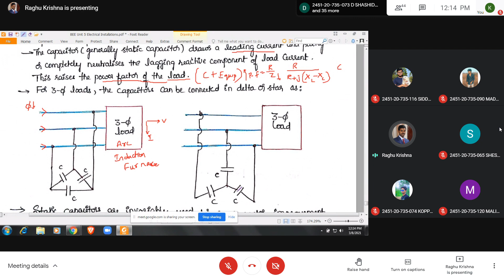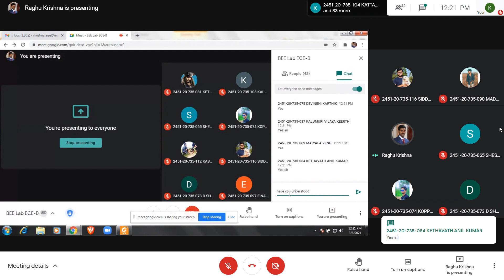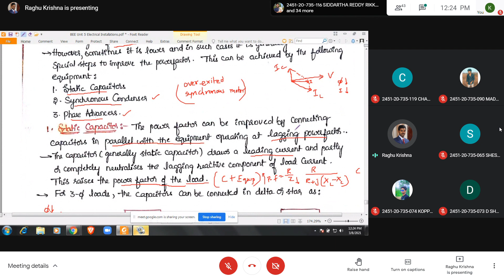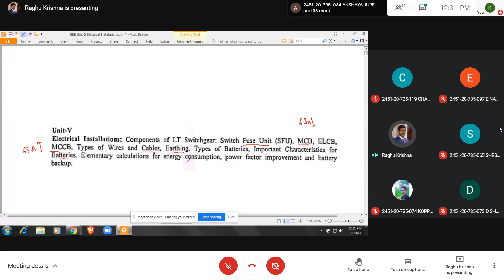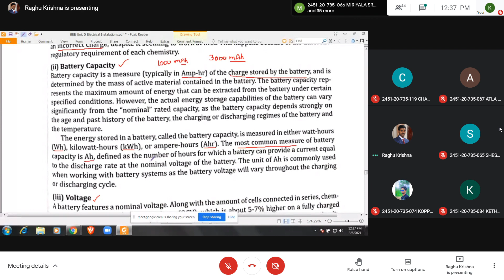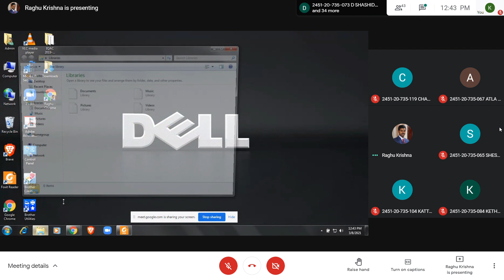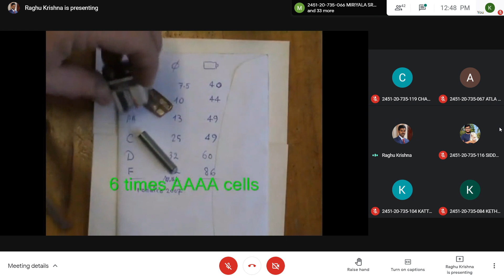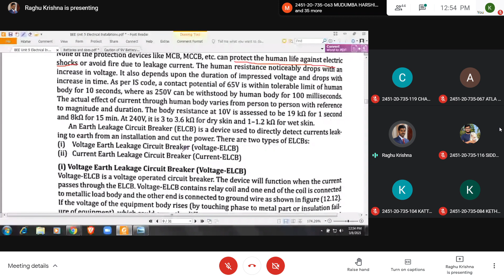BEE 2021 03 08 B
BASIC ELECTRICAL & ELECTRONICS